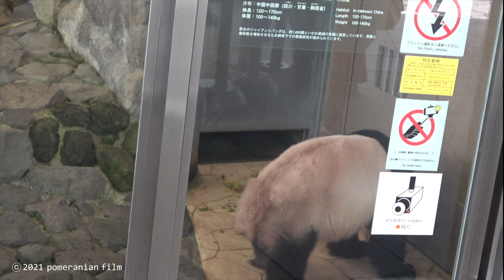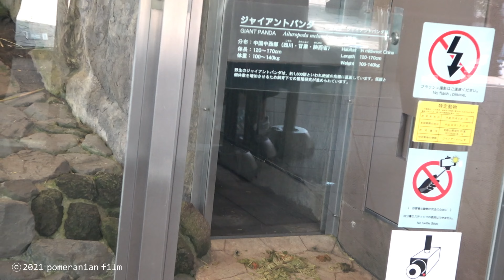【桜浜🌸🍎特効薬❣️フォーク林檎ラブツアーごっこ📷6/17②】竹フォーク/飼育員さんアナウンス噛んで笑う/パンダ釣り/扉を押さえる/手をカミカミ/アドベンチャワールド/ジャイアントパンダ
16:23〜16:30帰宅迄の残業中の桜浜と飼育員さんとのやりとりの様子です。
お昼寝が出来て良かったものの、飼育員さんが竹で起こしても反応せず「クー…クー…」鳴いていた桜浜。
飼育員さんの最終手段で、小窓から竹のフォークで🍎おリンゴが出て来ました！この不調さからすると、林檎もスルーするかも…と思った瞬間、体を起こした桜ちゃん！“ラブツアーごっこ“が始まりました♪ コロナ以前行われていた“パンダラブツアー“で、ファンからフォークに刺した林檎と人参を「あーん」して食べさせて貰えるコーナーを愛していた桜浜ですので、今も飼育員さんが残業のご褒美として小窓からこの方法で差し出してくれるおやつには目が無い様です。

その後のS飼育員さんのアナウンスの明るさ、扉を脚と手で押す様子に少し笑って、帰宅を見送りました。

♪人気の動画♪
‹楓浜›
・【本日✨4/1📷楓浜🍁ズームで迫る❗️】あくび🦷乳歯生え揃った❣️/一丁前にカイカイ/ちんまり後姿/良浜🍯ひとり時間/赤ちゃんパンダ/アドベンチャーワールド/pandababy/fuhin
・【本日4/20✨楓浜🍁むにゃむにゃ＆タケノコ祭りハイライト】彩浜🌈桜浜🌸/ジャイアントパンダ/アドベンチャーワールド/pandababy/fuhin

‹結浜›
・【12/29📷結浜🎀📡レバー開けて閉める❗️】犯行現場目撃❗️/池の管理人さん/小窓に怒り爆発💢飼育員さんに反抗か/大暴れ/ジャイアントパンダ/アドベンチャーワールド/panda/yuihin

‹桃浜›
・【桜🌸桃🍑姉妹＆飼育員さん❤️やり取り】🍑鳴き声/ご機嫌キャッチャー🍑/話し掛けて貰うも睡魔に襲われる🌸/ジャイアントパンダ/アドベンチャーワールド/panda/ouhin/touhin

‹良浜›
・【4/1📷良浜🍯ママの忘れ物❗️/結浜🎀永明👑】フリーズ/ベロ出し👅垂れ寝爆睡/🌸満開/ジャイアントパンダ/アドベンチャーワールド/panda/rauhin/yuihin/eimei

‹永明›
・【3/25📷 F飼育員さん「頑張れ〜❗️永明👑」】おやつ命中/寝起きで頭ボーっと/楓浜のパパ/レジェンド/桜🌸開花/チラッと結浜🎀📡/ジャイアントパンダ/アドベンチャーワールド/panda/eimei

‹浜家›
・【1/1🎍の浜家🐼あけましておめでとうございます】永明👑久しぶり/彩浜🌈ご機嫌木登り/桜浜🌸フリーズ連発/結浜🎀包囲網？/アドベンチャーワールド/ジャイアントパンダ/panda/digest

楓浜：2020年11月22日生まれ。生まれた当初は"雄"と発表されたが、その後"雌"であることが判明。